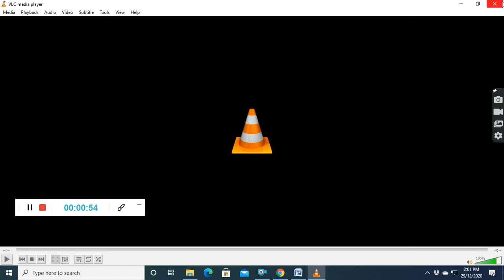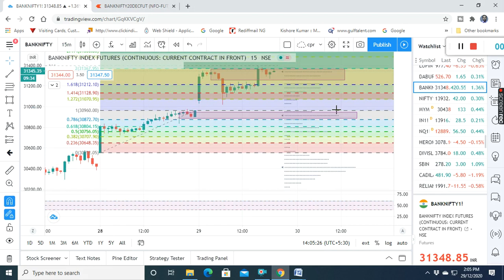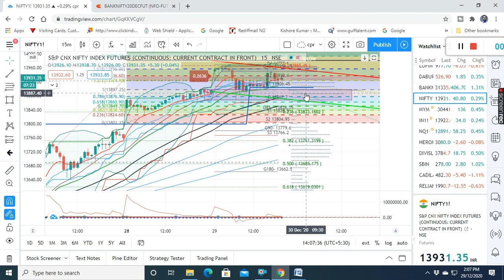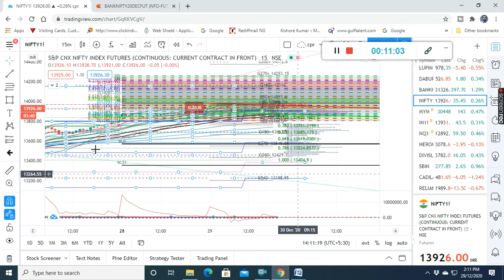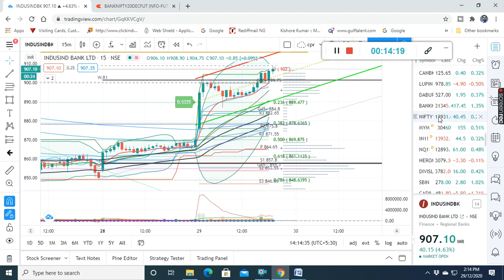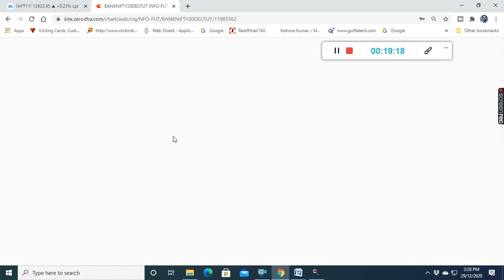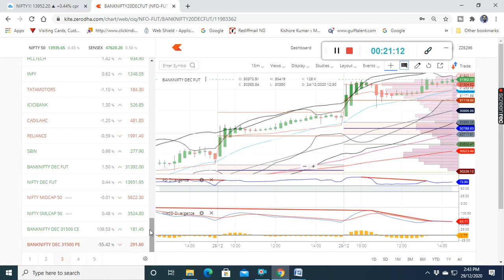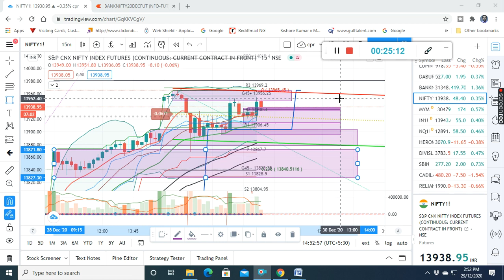TRADING STRATEGY LIVE MARKET I NIFTY, BANKNIFTY, STOCK , OPTION,COMODITYTRADING STRATEGY I 29.12.20